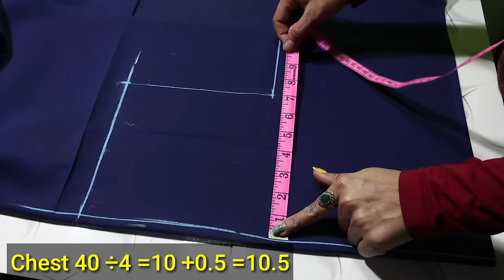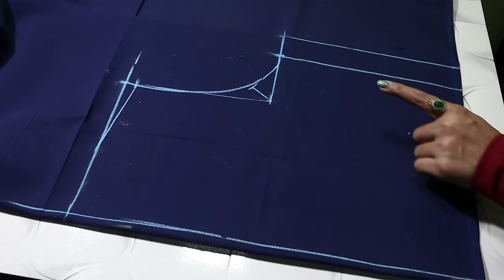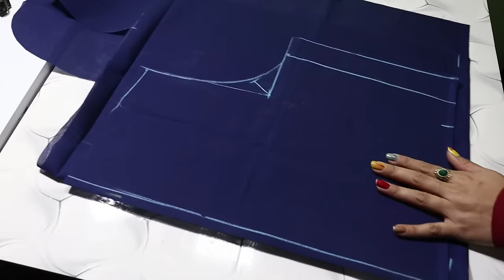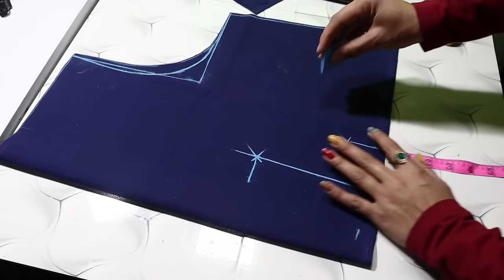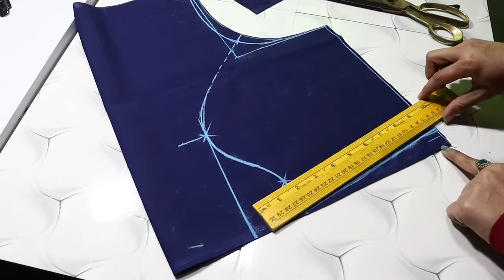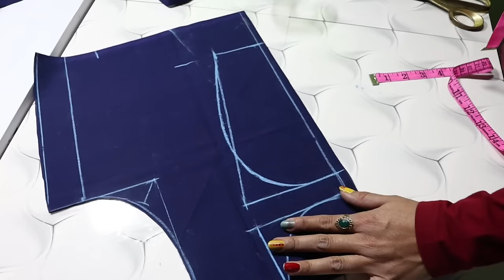40 size Perfect princecut blouse cutting /Boat neck princecut blouse cutting /model blouse cutting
40 size Perfect princecut blouse cutting /Boat neck princecut blouse cutting /model blouse cutting